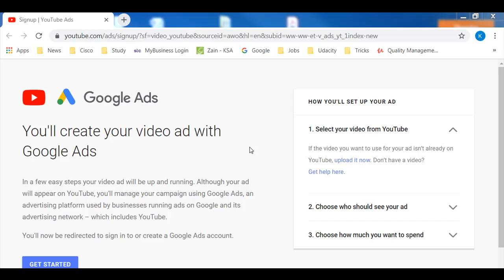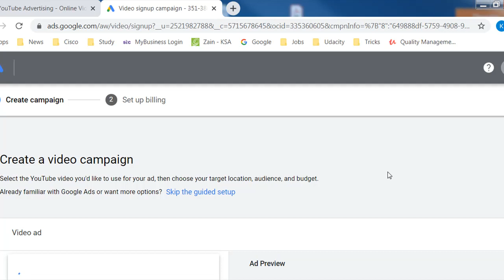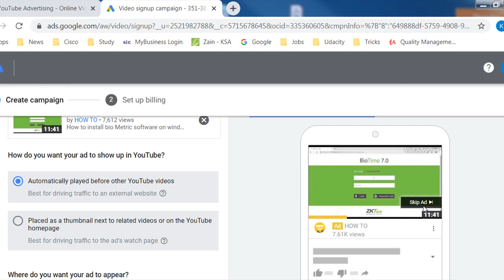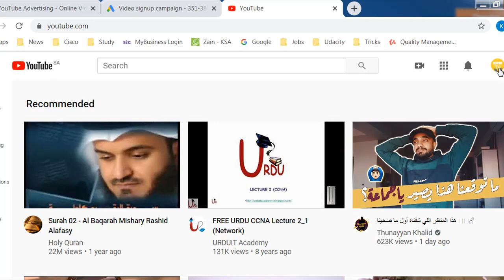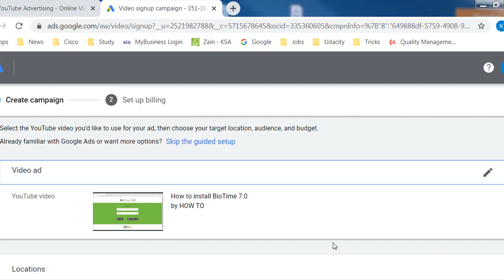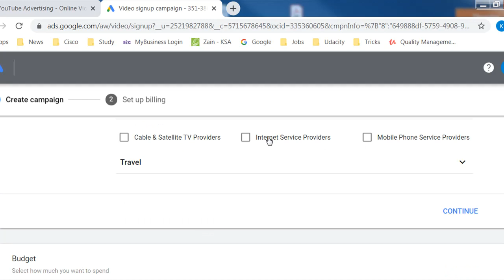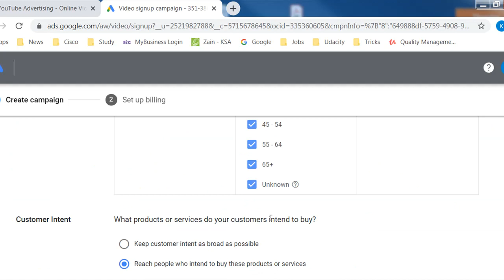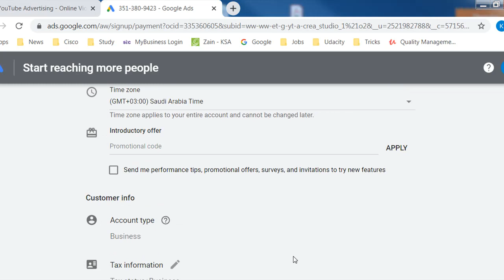how to promote your video with google ads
how to make youtube ads and promote your video and website, or product